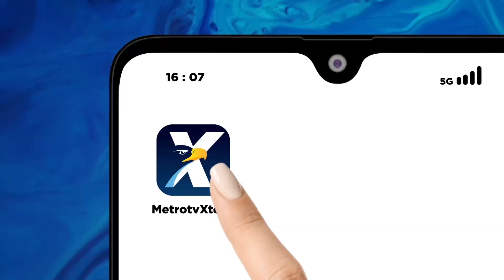Anies Baswedan Silaturahmi ke Ponpes Daar El Qalam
MetroTV, Bacapres Koalisi Perubahan, Anies Baswedan bersilaturahmi ke Pondok Pesantren Daar El- Qalam, Tangerang, Banten, Rabu (25/10/2023). Kedatangannya sebagai bentuk menyambung silaturahmi dengan pengasuh dan pimpinan ponpes.